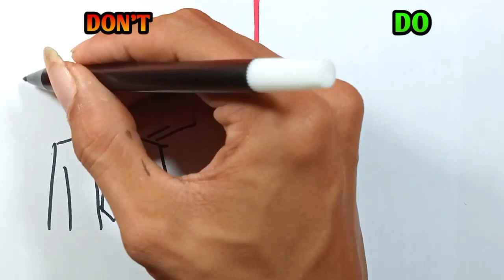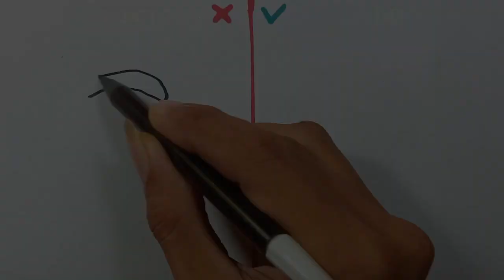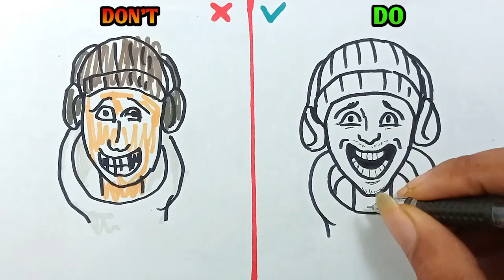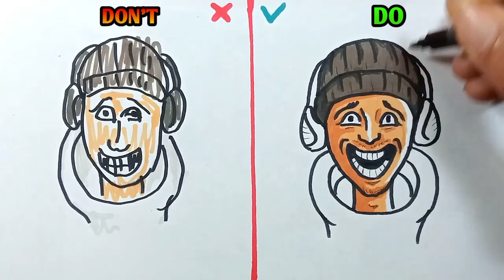Drawing DO VS DON'T SKIBIDI TOILET TV Man | Challenge In 1 Minute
Drawing Do vs Don't Skibidi Toilet Titan TV Man In 1 Minute Challenge

Let's draw